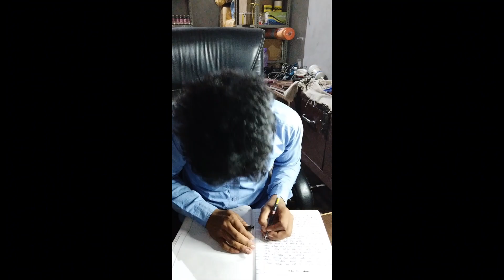Day 184/75 Hard Challenge | 365 Hard Challenge